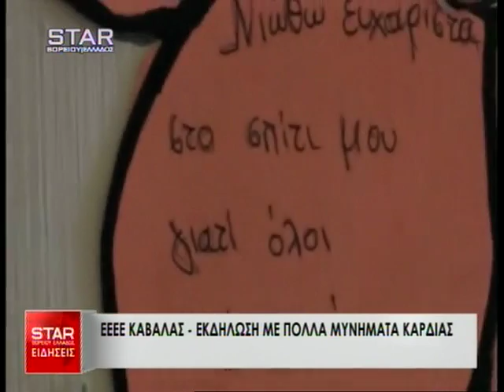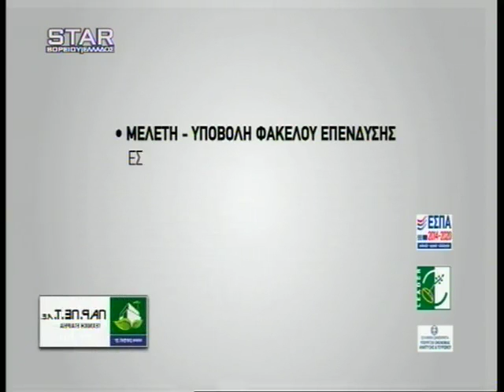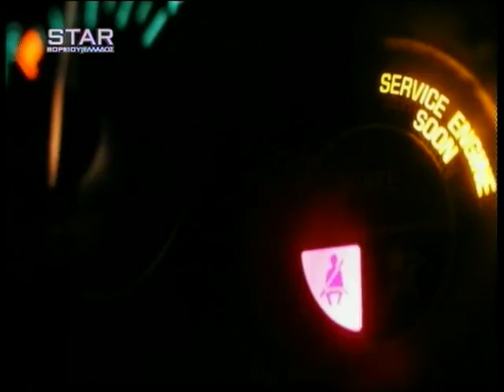Δελτίο Ειδήσεων STAR B.Ελλάδος 2 Δεκεμβρίου 2016